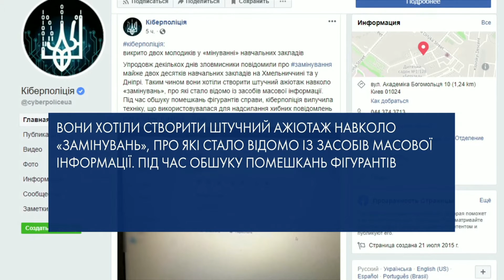Кіберполіція викрила двох фейкових мінувальників навчальних закладів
Не рука кремля, не в’язні. У кіберполіції відзвітували. – викрили двох молодиків, які два дні поспіль надсилали повідомлення про замінування.